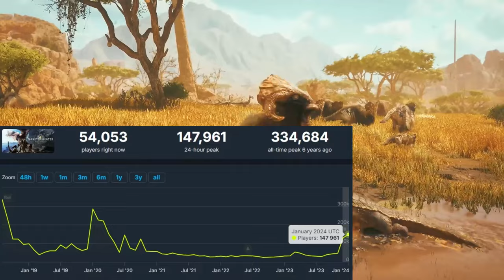Je découvre Monster Hunter Frontier | RC 1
Un p'tit jeu, un peu vieux, qui a fait encore rêver ses fidèles.
Moi, je le connais pas, alors on va arranger ça.